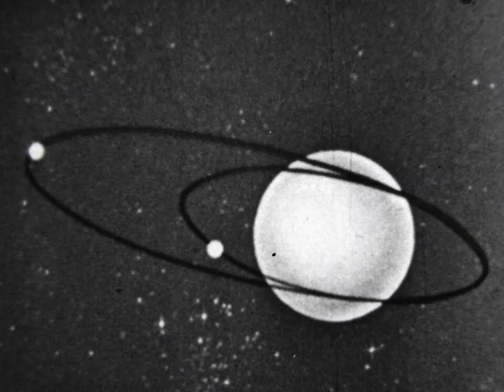The Rendevous of Gemini 6-7 (1965)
Caste Films, 8mm home movie, B/W silent
German version

The film reports on the first rendevous of two spacecraft.

Gemini 6: Dec 15 - Dec 16, 1965, Astronauts: Walter Schirra & Tom Stafford
Gemini 7: Dec 4 - Dec 18, 1965, Astronauts: Frank Borman & James A. Lovell (also being the longes space flight so far)